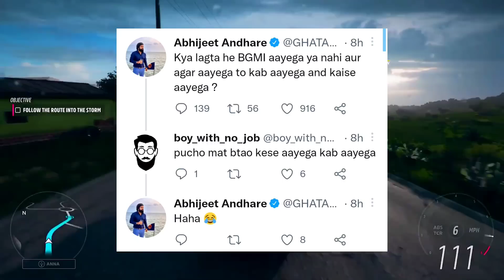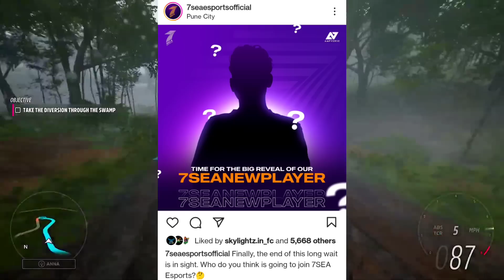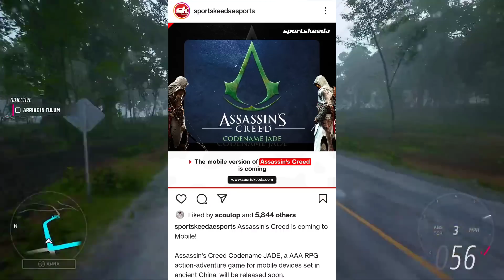REASON Why NINJA UnFollow JONATHAN😳GHATAK TROLLING BGMI😂 7 CRORE Cash Seized😱 MAVI in TSM?🤔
🇮🇳September 12 Gaming News :-
00:00 - TSM Ninja UnFollow Jonathan Why
01:01 - GodLike Ghatak Trolling BGMI
01:46 - Mavi Might Join TSM?
02:04 - 7 CRORE CASH Seized by ED
02:29 - Ninja on Aquanox and Neyo
02:50 - Why Scout Couldn't Stream
03:14 - Marcos Gaming and COC Matter - Final Reply
03:46 - 7Seas New Player
04:01 - Skyesports 4.0 Leaks
04:21 - Assassin's Creed Creed Mobile Version is Here